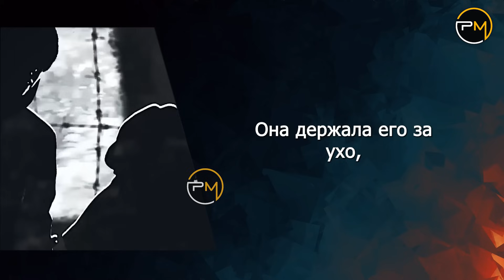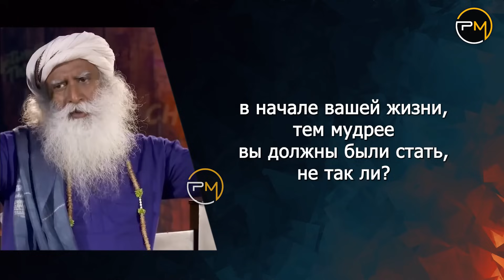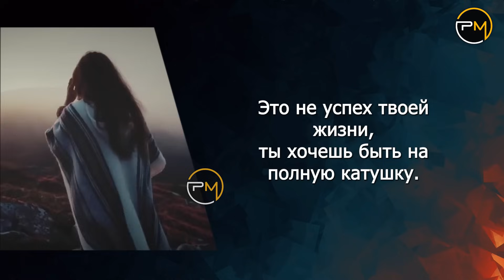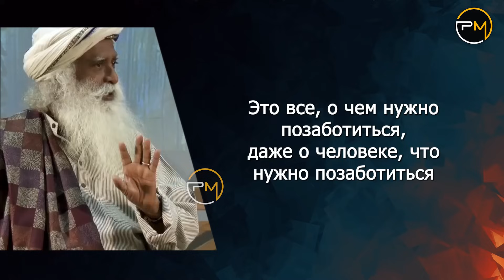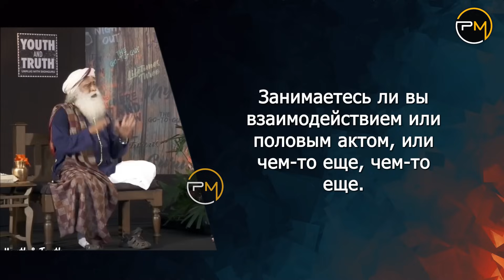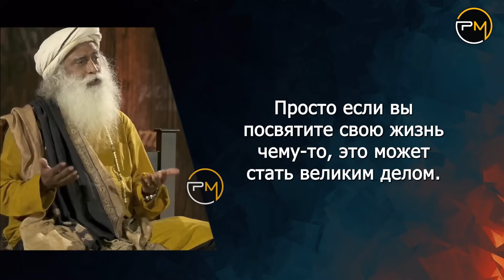ПОЛУЧИТЕ ЭТИ 5 СОВЕТОВ, ПОКА НЕ ПОЗДНО! Блестящий совет от Садхгуру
Садхгуру сказал, что вы должны понять это, пока не стало слишком поздно. Сделайте это, чтобы справиться с трудными моментами в жизни. Советы и уроки, меняющие жизнь, от Садхгуру, особенно для молодежи.
Также посмотрите мотивационное видео Садхгуру на русском языке.

Цель этого видео – продемонстрировать и осмыслить конкретное. Мы трансформируем клипы, чтобы создать творчески уникальное видение и придать новый смысл. Вся графика, используемая в видеороликах, создана нашей командой в различных программах для редактирования видео, таких как Adobe Premiere Pro, Sony Vegas и других. Мы преобразовали оригинальную работу, добавив наши собственные уникальные возможности, такие как высококачественные правки, фоновые эффекты и специальные эффекты, сюжетную линию и комментарии, чтобы создать совершенно новое оригинальное видео.

КТО МЫ ЕСТЬ?
Мы фан-канал (страница) Садхгуру. Мы стремимся к повышению человеческого сознания — движению, основанному нашим гуру Садхгуру. Наши видео предлагают идеи и учения для более глубокого понимания пути к внутреннему миру, просветлению и личностному росту. От управляемых медитаций до бесед о йоге и осознанности — у нас есть широкий спектр контента, который обязательно вдохновит и поднимет вашу душу.

• Динамики:
   Садхгуру

Это видео загружено В СОТРУДНИЧЕСТВЕ с SADHGURU.

Мы использовали контент Садхгуру в нашем видео с его любезного разрешения. У нас есть разрешение владельца на использование этого видео/аудио в любом распространении или каналах – оффлайн и онлайн – а также их монетизацию. Мы благодарны Фонду Иша за этот контент. .

1) Оригинальным произведениям это видео не наносит вреда (фактически они от этого только выигрывают).
2) Это видео также предназначено для обучающих целей.
3) Использовали видео, чтобы облегчить обучение и понимание.

Спасибо
Команда Русская Мотивационная